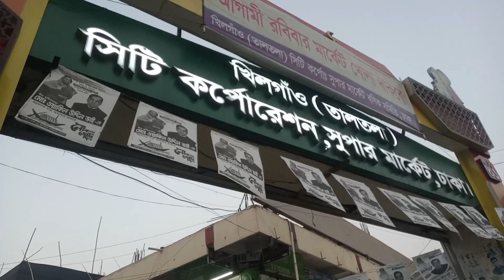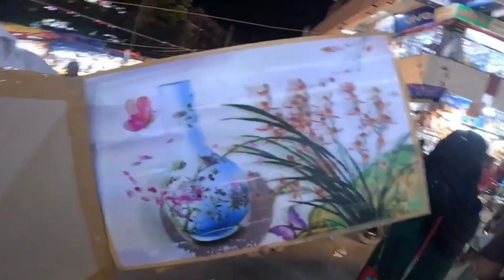খিলগাঁও তালতলা মার্কেট | Khilgaon Taltola Market